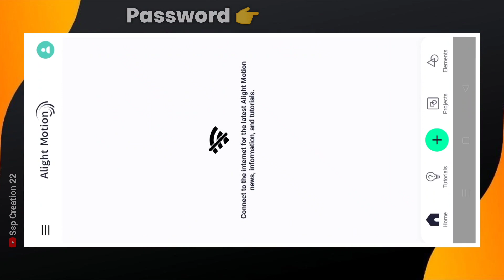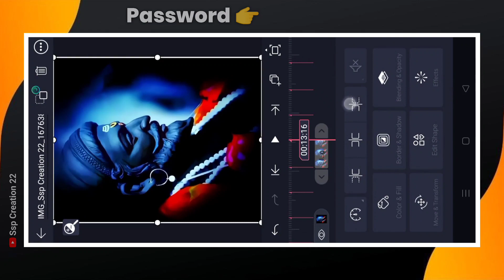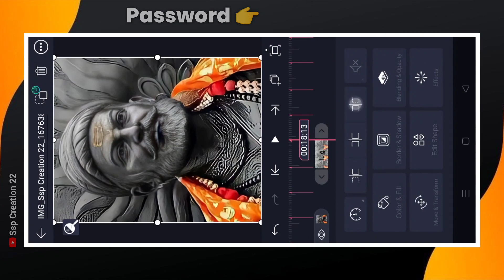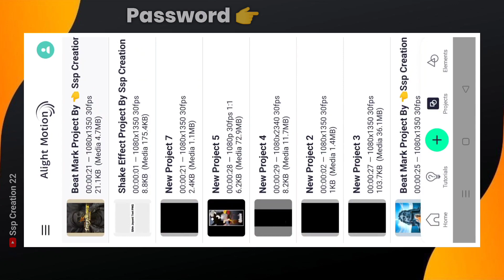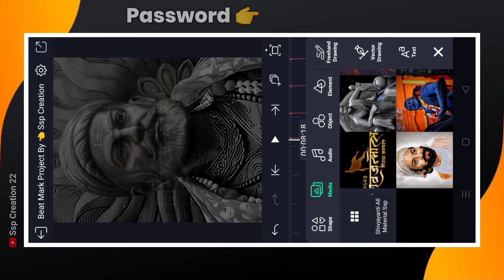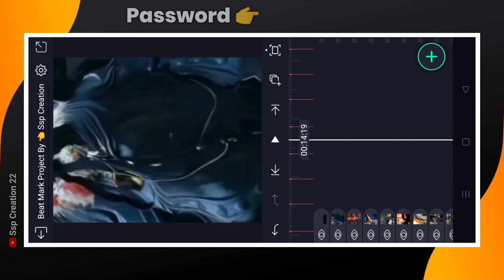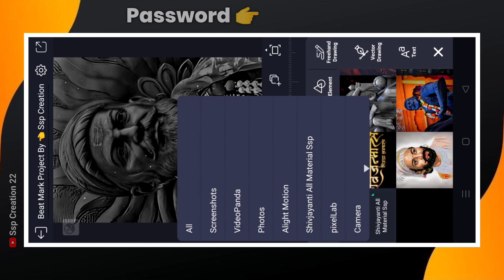Shivjayanti Status Editing Alight Motion || Shiv Jayanti Video Editing Alight Motion